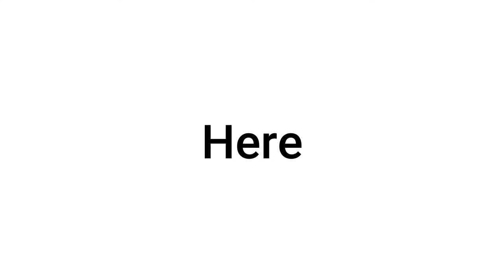Top 3 Reasons Why You Should Buy John Deere...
""Credits""

Sara

Role: Intro Maker

D.J.

Role: Winning The Game

Josh

Role: Video Editor, Video Maker, Video Producer

~~NEWS~~

Merch is canceled untill further notice...

Blue Turtle News Coming 6/1/20...

I really think you would enjoy this.